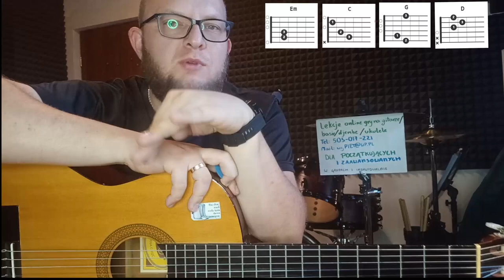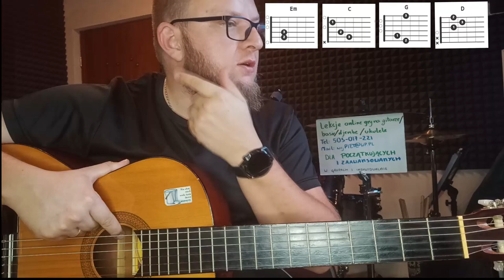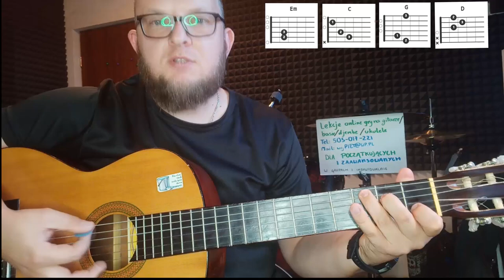rapapara wesja na youtube nie ma wersji krotkich